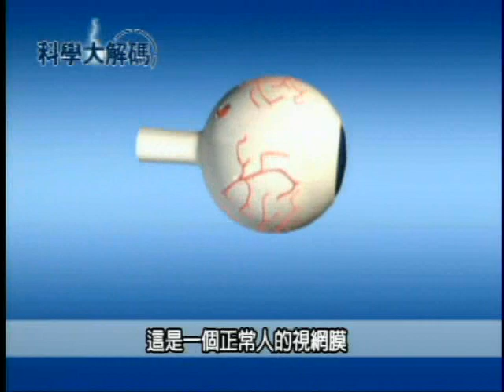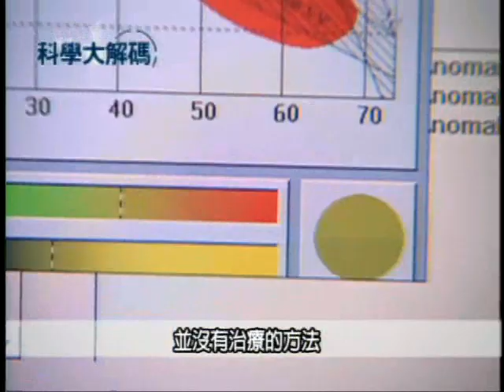100. 辨色力異常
五光十色、多采多姿的世界，常常為我們的人生添加許多樂趣；那你知道，有色盲的人，眼睛所看到的是什麼樣的世界嗎？他們的人生，是不是只有充滿黑與白的灰階世界呢？等一下色彩科學家不只要告訴你，色盲的人生到底是不是黑白的？還要告訴你，是什麼原因，讓他們的色彩視覺出現障礙的。請收看今天的科學大解碼。